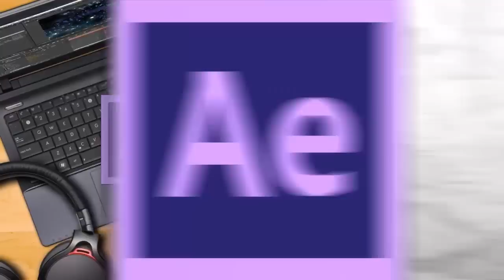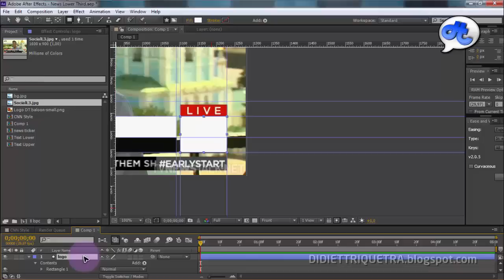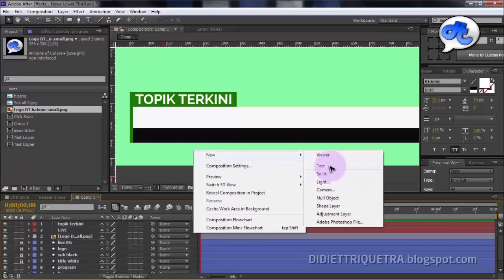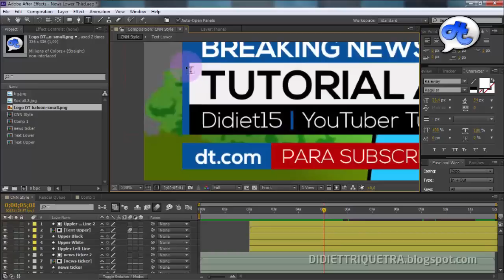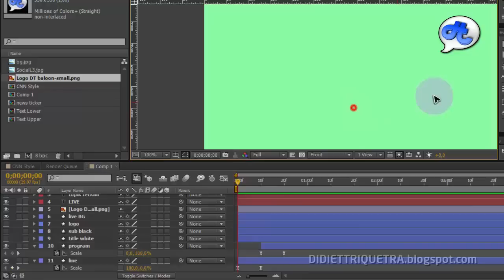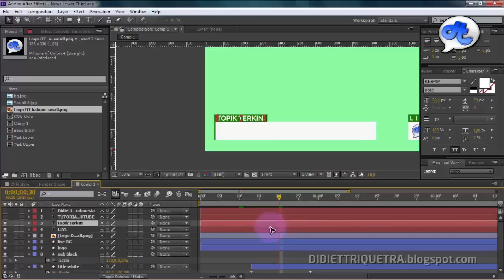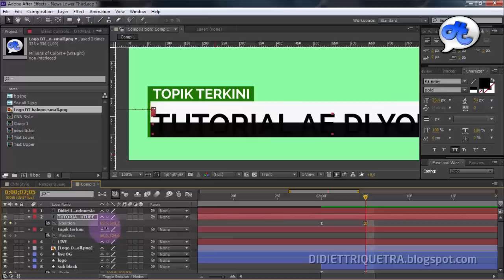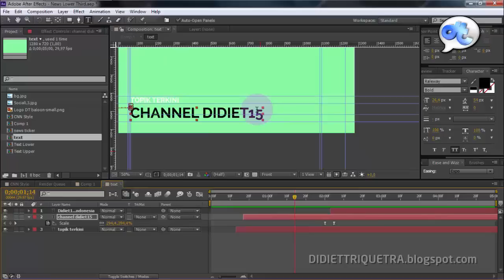Adobe After Effects | TUTORIAL #30 : NEWS LOWER THIRD - CNN STYLE (Bahasa Indonesia)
Animasi lower third bisa menjadikan video liputan kita menjadi terlihat lebih informatif &  profesional.